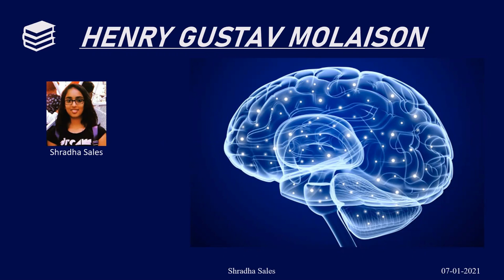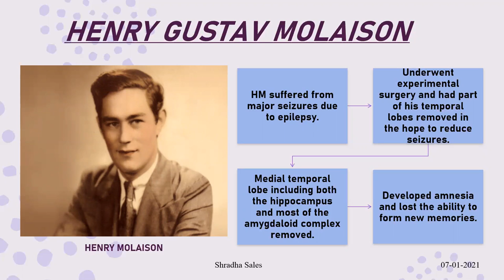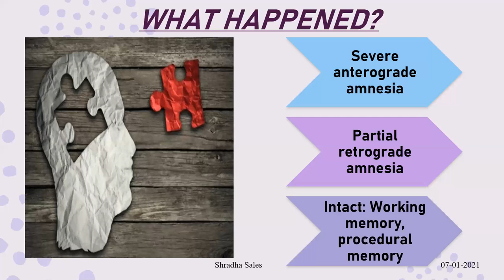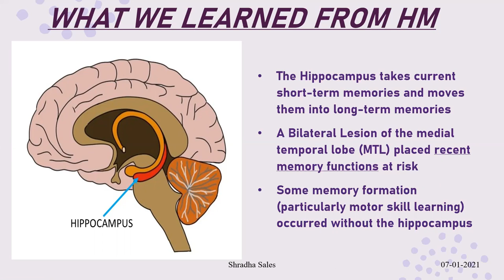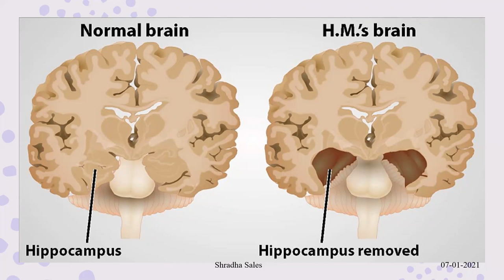Henry Molaison Case Study and the Development of Neuroscience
The Henry Gustav Molaison Case brings about interesting facts that helped the development of Neuroscience Research over the globe. Here is a video presentation by Ms. Shradha Sales of St. Xavier's College (Autonomous), Mumbai.